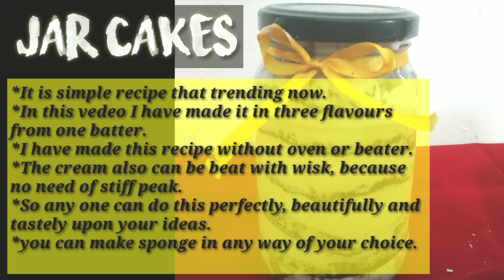Trending Jar cake/Easy cake /JAR CAKE/Dine and decor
jar cake

In this vedeo i have made
*White forest Jar cake
*Black forest Jar cake
*Red valvet Jar cake

Each sponge cakes (vanilla, Chocolate, Red)are made from single batter without using balender or beater. You can make sponge cakes any way of your choice.

Each batters are prepared at the time of baking of another.

For vegetarians,instead of eggs take 1/2 cup of curd.

It is so beautiful to see and tasty to eat.
Try the cake and comment your opinion.